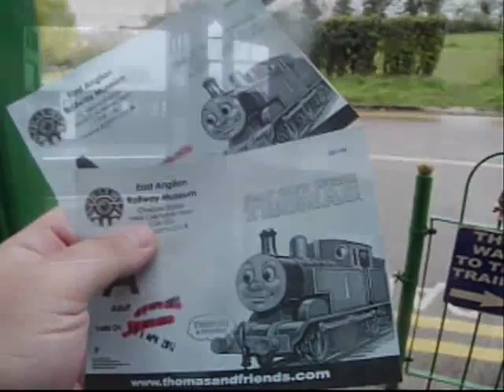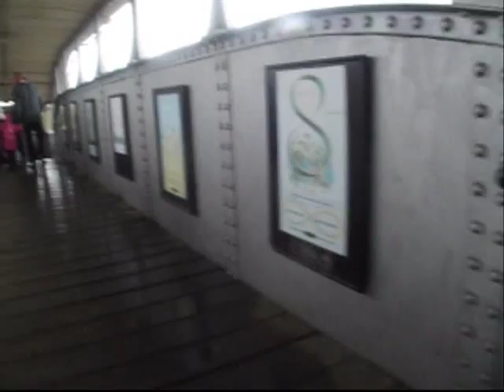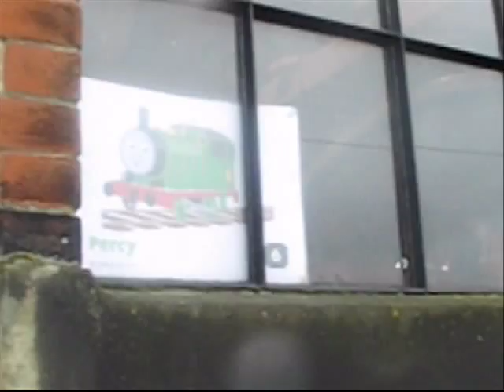Day Out With Thomas at East Anglian Railway Museum (9-4-2012) Part 2 of 8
Excellent part this one.